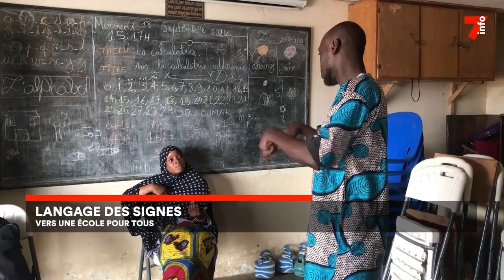Langage des signes : vers une école pour tous